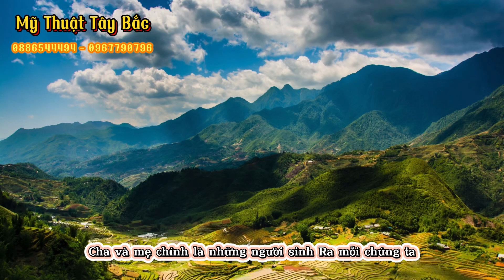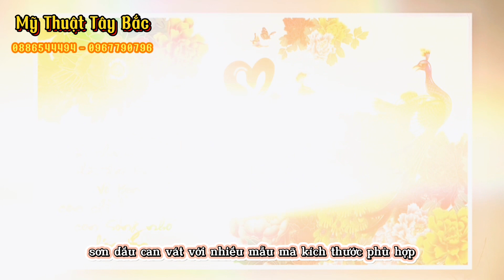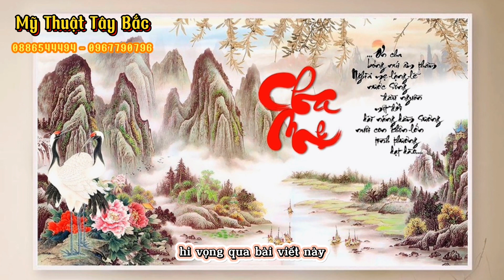Tranh thư pháp Cha Mẹ ý nghĩa tặng Bố Mẹ nhất 2024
Tranh Thư Pháp Cha Mẹ Ý Nghĩa
Tác Phẩm Thư Pháp Tặng Bố Mẹ
Nghệ Thuật Thư Pháp Về Tình Cha Mẹ
Tranh Thư Pháp Tôn Vinh Tình Thương Bố Mẹ
Tranh Thư Pháp Cha Mẹ 2024
Bức Tranh Thư Pháp Ôn Lại Tình Thương Cha Mẹ
Tình Thương Vô Biên Trong Tranh Thư Pháp
Tác Phẩm Thư Pháp Về Cha Mẹ Tình Thương
Ý Nghĩa Tranh Thư Pháp Về Bố Mẹ
Tranh Thư Pháp Cha Mẹ Độc Đáo
- Sản phẩm vẽ tranh của chúng tôi : trà chanh bụi phố, trà chanh the led, trà chanh saturday, trà chanh chill, trà chanh tmore, trà chanh ti'o, trà chanh Uni... cà phê lơ mơ, cà phê sla...
- Liên tục tuyển các bạn biết vẽ - đam mê - chăm chỉ - biết lắng nghe và sẽ được đào tạo !
-Tư vấn - thiết kế miễn phí theo yêu cầu 24/24 .
Page : Mỹ Thuật Tây Bắc
🏠 Địa chỉ :
- Cs1: Ngã 3 trại ong - Tp Sơn La
- Cs2: Đối diện trại giam - Tp Sơn La
- Cs3: 827 Lê Duẩn - Chiềng Sinh - Tp Sơn La
©️Bản quyền thuộc về Mỹ Thuật Tây Bắc
©️Copyright by Mỹ Thuật Tây Bắc Production ☞ Do not Reup